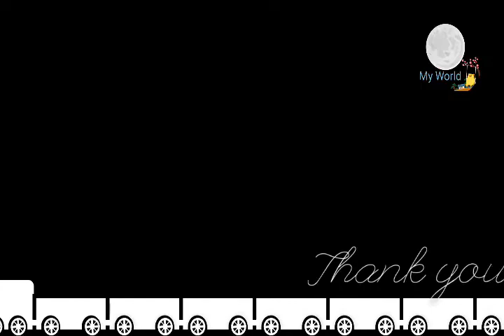Machli hai Kya khoob Nirali Lal sunheri